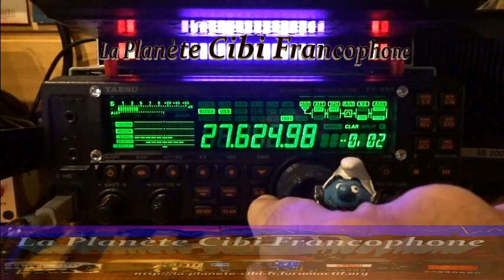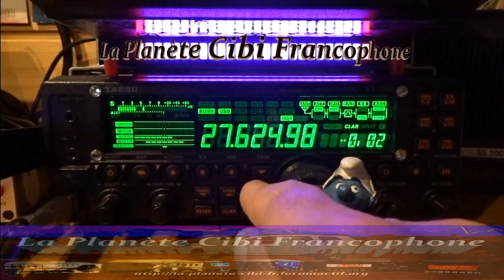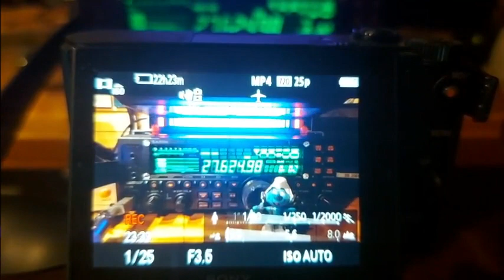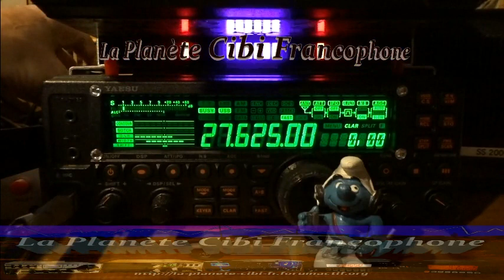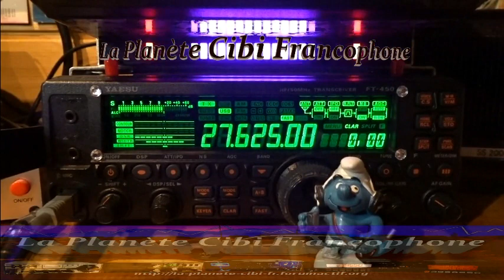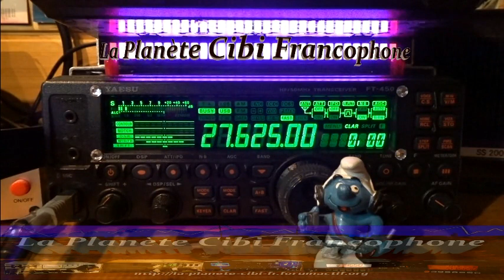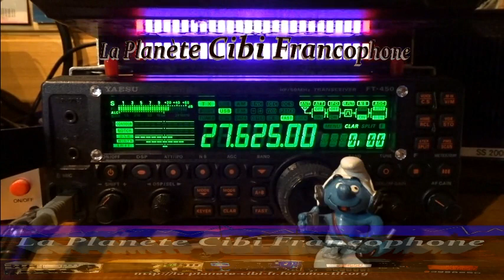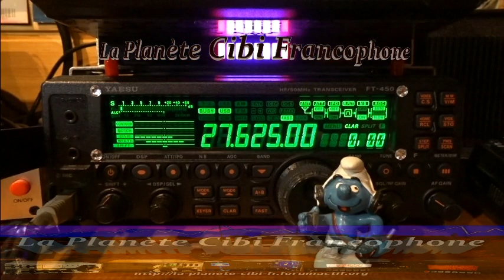CB QSO journalier avec 9BC555 ... depuis la Gironde (14/12/2022) Y. FT-450AT